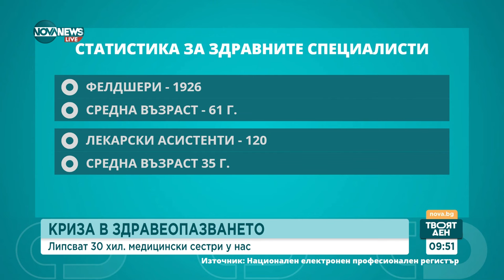Над 30 хиляди медицински сестри не достигат в здравеопазването: Какви са причините - Твоят ден